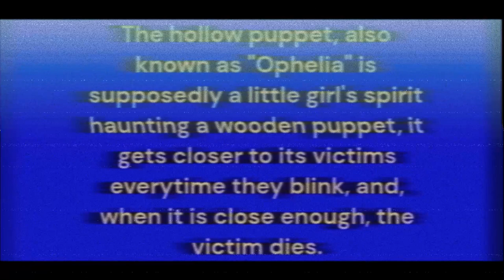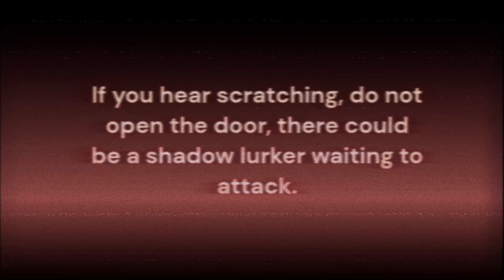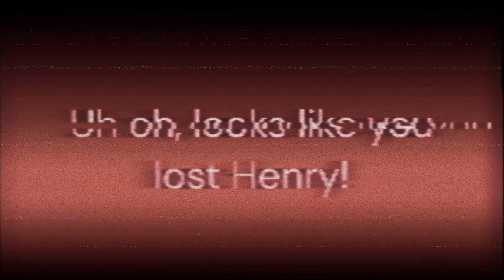The twisted anomalies episode 3: Sightings